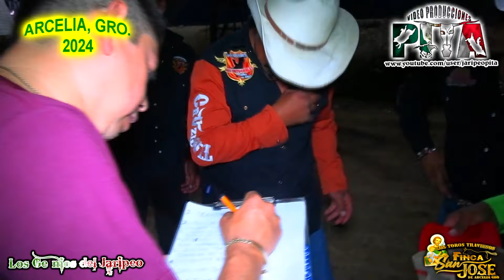💥PONIENDO MUY EN ALTO SU NOMBRE💥 rancho finca san José en arcelia Gro 2024.